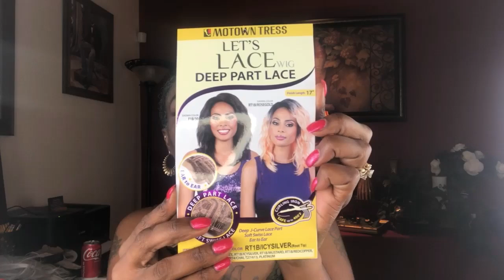Shining Silver Magic (SSM)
👉🏾Purchased from Sunny Wigs on Airport Blvd, ATX,  Wig Type: Motown Tress Deep J-curve Lace part soft swiss lace, Color: RT1B/ Icy Silver (Root Tip)